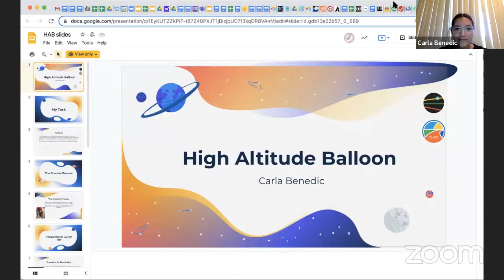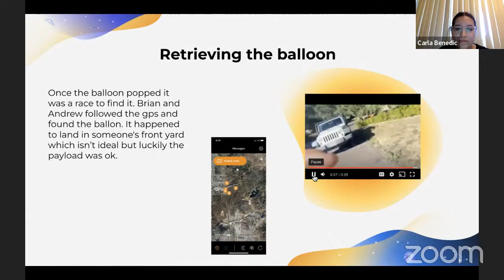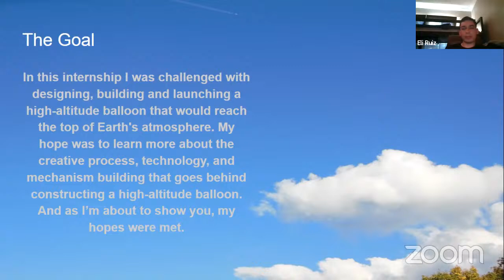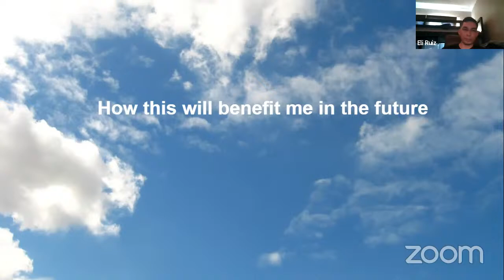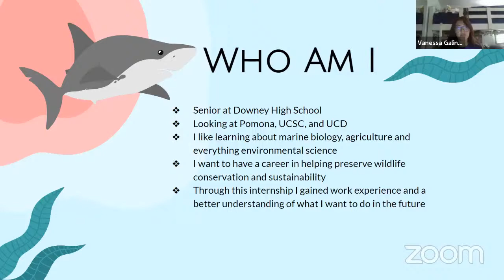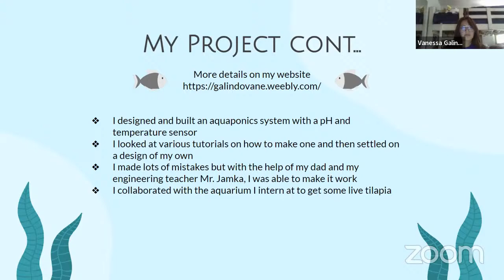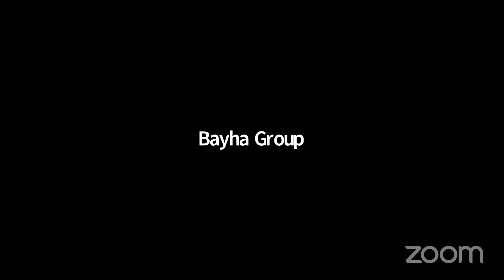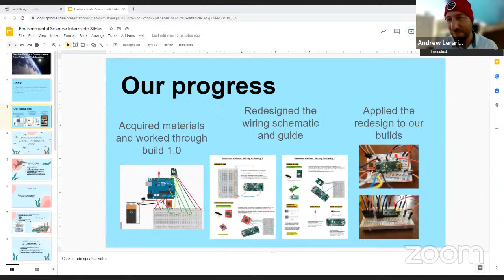Environmental Science & High Altitude Balloon Project Showcase